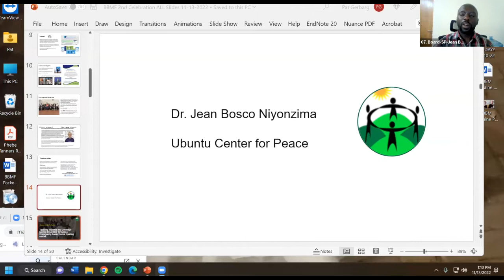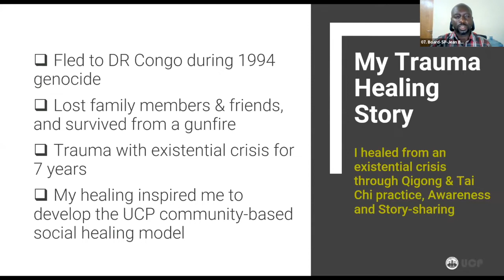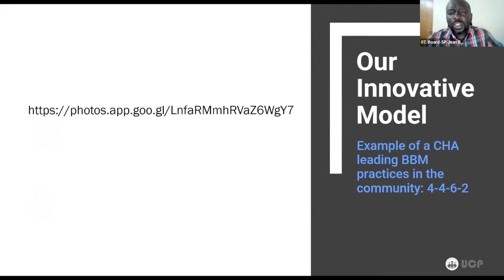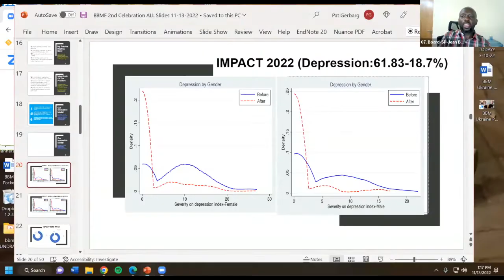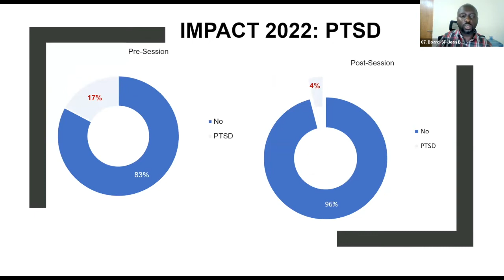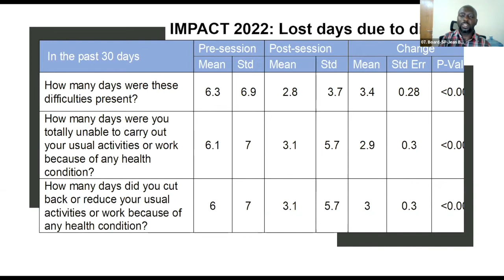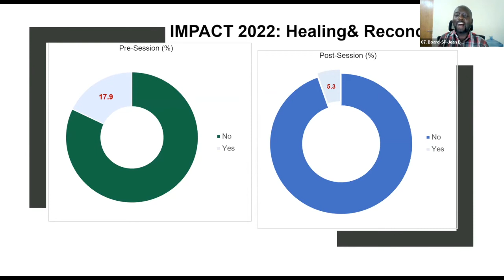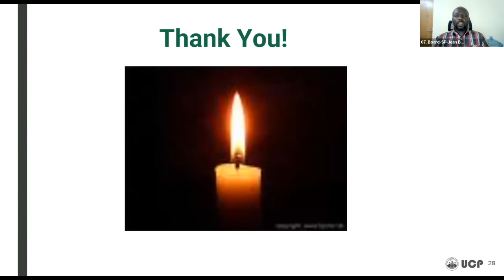Jean Bosco Niyonzima, MD Co Founder Ubuntu Center for Peace, Rwanda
BBMF fundraiser 2022.